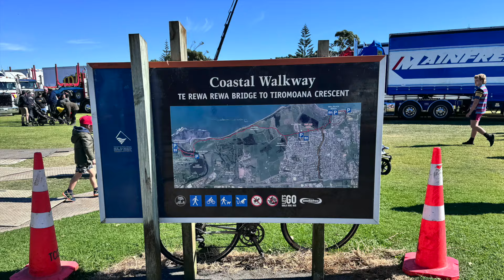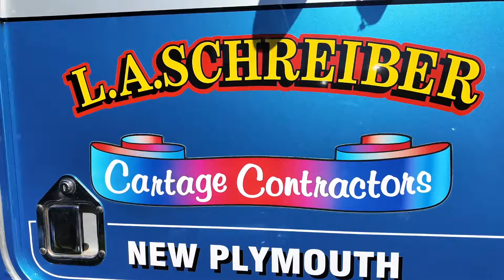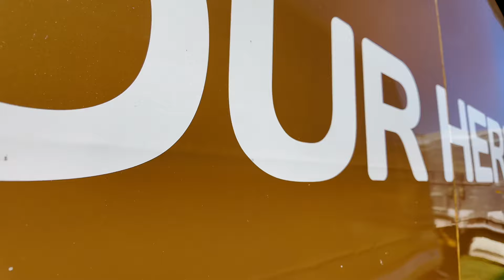Truck Show Static display. Bell Block, New Zealand .... Over 170 rigs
This is the footage of the static truck display at Hickford Park in Bell Block, New Zealand.
There were over 170 trucks on display.